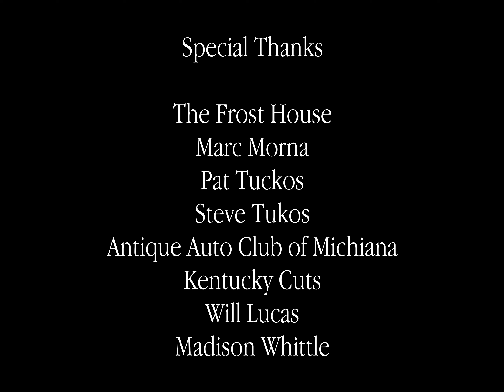The Silence Between - 2022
The Silence Between written and directed by Noah Griffin
Starring Abi Van Andel and Patrick Vaughn.

Filmed at the gorgeous Frost House in Michigan City, Indiana, this film follows a desponding couple while moving out of their home. As they wander the remains of their most recent altercation, SHE (Van Andel) and HE (Vaugn) recollect their crumbling relationship.

The Silence Between premiered at the Louisville Film Society's Flyover Festival in 2022. The film was also selected to screen at the Louisville International Festival of Film and SKY Arts Film Festival, where we were awarded 'best in fest'.

and follow @thesilencebetween_film for more information on the production and our team.

'She'. Abi Van Andel
'He'. Patrick Vaughn
written and directed by. Noah Griffin
produced by. Christian Straub
director of photography. Mikale Youravich
production design. Julie Bowles
edited by. Jared Kunish
assistant director. Christi Zimmerman
sound mixer. Caleb Gillian
assistant camera. Elisabeth Sandahl
gaffer. Lucas Ferrell
sound design. Jared Kunish